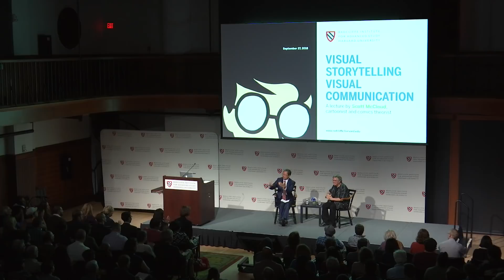A Conversation with Scott McCloud || Radcliffe Institute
This conversation followed the lecture “Visual Storytelling, Visual Communication” by Scott McCloud, a 2018–2019 Dean’s Lecture in the Humanities at the Radcliffe Institute for Advanced Study, Harvard University.

SPEAKERS:
Scott McCloud, cartoonist and comics theorist

Discussant: Shigehisa (Hisa) Kuriyama, faculty director of the humanities program, Radcliffe Institute for Advanced Study, and Reischauer Institute Professor of Cultural History, Harvard Faculty of Arts and Sciences